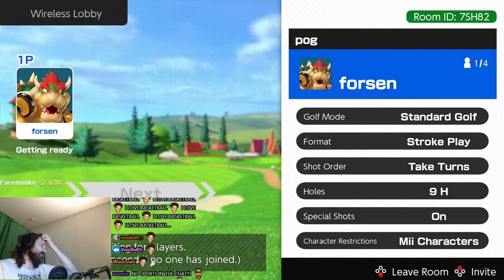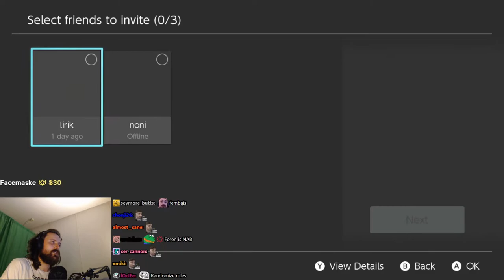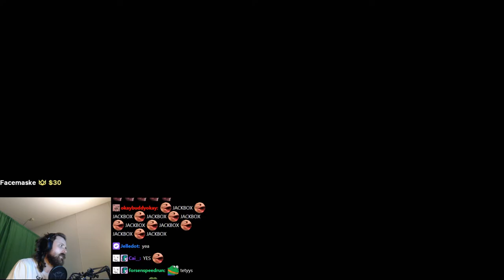Forsen plays Mario Golf: Super Rush with stream snipers! - Part 2 (with Chat)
Stream Duration: 5:58:10

Mario Golf: Super Rush is a golf video game developed by Camelot Software Planning and published by Nintendo for the Nintendo Switch console. It is the sixth installment in the Mario Golf series following Mario Golf: World Tour in 2014 and is part of the larger Mario franchise.
General
Complete name : C:\Users\windowspc\Videos\forsen-variety\[6-27-21] forsen - Games and shit!.mp4
Format : MPEG-4
Format profile : Base Media
Codec ID : isom (isom/iso2/avc1/mp41)
File size : 15.4 GiB
Duration : 5 h 58 min
Overall bit rate mode : Variable
Overall bit rate : 6 146 kb/s
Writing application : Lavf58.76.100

ID : 1
Format : AVC
Format/Info : Advanced Video Codec
Format profile : High@L4.2
Format settings : CABAC / 4 Ref Frames
Format settings, CABAC : Yes
Format settings, GOP : M=3, N=120
Codec ID : avc1
Codec ID/Info : Advanced Video Coding
Source duration : 5 h 58 min
Bit rate mode : Constant
Bit rate : 6 003 kb/s
Width : 1 920 pixels
Height : 1 080 pixels
Frame rate mode : Variable
Frame rate : 60.000 FPS
Minimum frame rate : 20.000 FPS
Maximum frame rate : 62.500 FPS
Color space : YUV
Bit depth : 8 bits
Scan type : Progressive
Bits/(Pixel*Frame) : 0.048
Stream size : 15.0 GiB (98%)
Source stream size : 15.0 GiB (98%)
Color range : Full
Color primaries : BT.709
Transfer characteristics : BT.709
Matrix coefficients : BT.709
mdhd_Duration : 21489518
Codec configuration box : avcC

Audio
ID : 2
Format : AAC LC
Format/Info : Advanced Audio Codec Low Complexity
Codec ID : mp4a-40-2
Bit rate mode : Variable
Bit rate : 127 kb/s
Maximum bit rate : 128 kb/s / 128 kb/s
Channel(s) : 2 channels
Channel layout : L R
Sampling rate : 48.0 kHz
Frame rate : 46.875 FPS (1024 SPF)
Compression mode : Lossy
Stream size : 324 MiB (2%)
Source stream size : 324 MiB (2%)
Default : Yes
Alternate group : 1
mdhd_Duration : 21490474